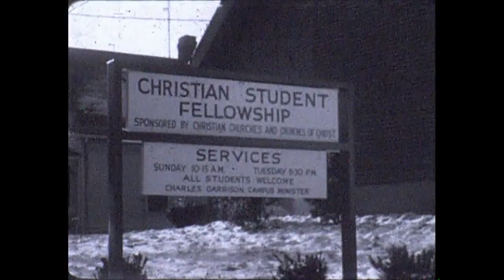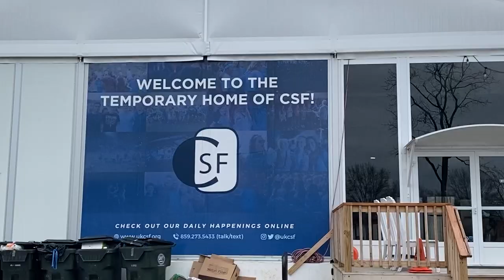CSF Documentary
Blow this up fr